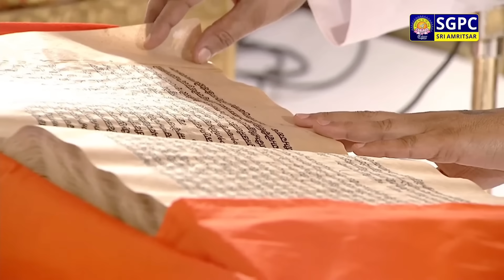Hukamnama Sachkhand Sri Harmandir Sahib Sri Darbar Sahib, Sri Amritsar | Sunday | 05.05.2024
ਹੁਕਮਨਾਮਾ ਸੱਚਖੰਡ ਸ੍ਰੀ ਹਰਿਮੰਦਰ ਸਾਹਿਬ ਸ੍ਰੀ ਦਰਬਾਰ ਸਾਹਿਬ, ਸ੍ਰੀ ਅੰਮ੍ਰਿਤਸਰ | ੨੩ ਵੈਸਾਖ ਸੰਮਤ ੫੫੬ ਨਾਨਕਸ਼ਾਹੀ, ਐਤਵਾਰ | ੫ ਮਈ, ੨੦੨੪

Hukamnama Sachkhand Sri Harmandir Sahib Sri Darbar Sahib, Sri Amritsar | Vaisakh 23 Samvat 556 Nanakshahi, Sunday, May 05, 2024

Today Hukamnama
Today's Hukamnama
Daily Hukamnama Sri Darbar Sahib Amritsar Golden Temple
Today Mukhwak
Today's Hukamnama

SGPC Channel
Live Hukamnama
Hazuri Raagi